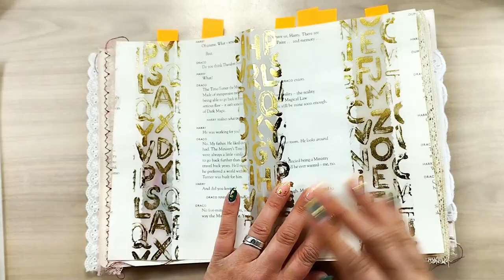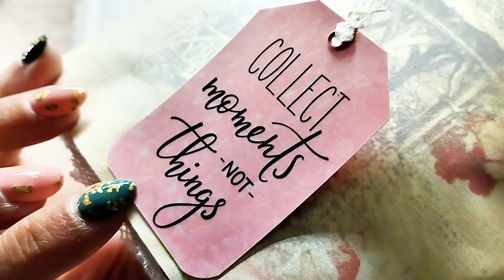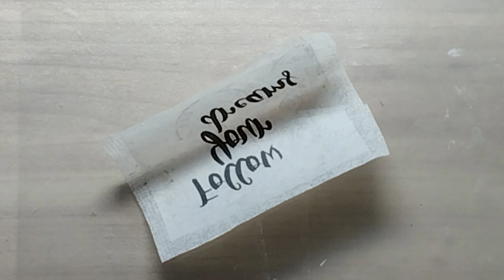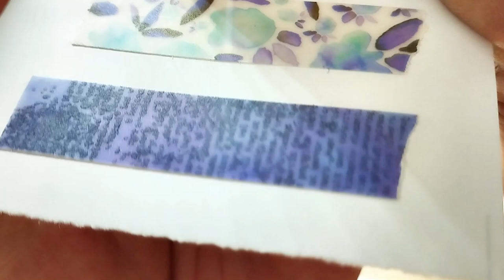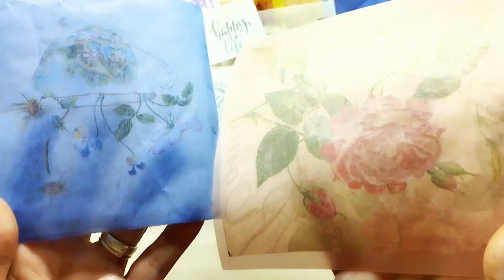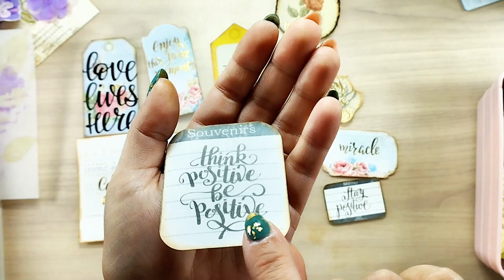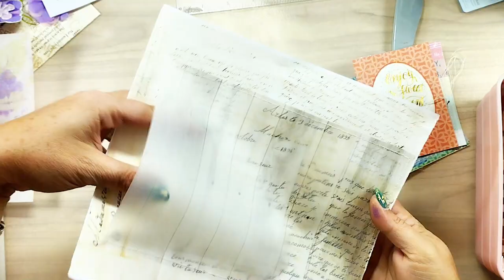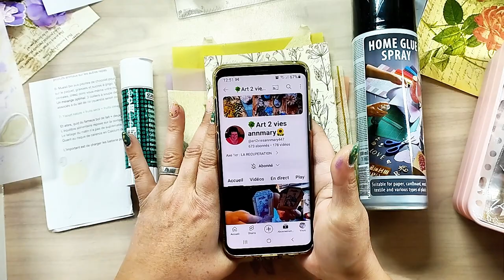Junk Journal de A à Z / N°3 / Tout savoir sur les papiers" Vélin, Vellum & Calque" VIDEO TECHNIQUE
Junk Journal Spécial débutant de A à Z / N°3 / VIDEO TECHNIQUE
Tout savoir sur les papiers" Vélin, Vellum & Calque" !
Comment les utiliser et surtout les coller !!!

Çà y est on continue la série de vidéo pour créer ensemble un Junk Journal "spécial débutant" de A à Z !
Dans cette vidéo technique, j'essaye de répondre à toutes vos interrogations sur le sujet !
Après avoir regardé ma vidéo, ils n'auront plus de secret pour vous et la porte vers l'infini dans la créativité vous sera grande ouverte !
Alors, allez-y, courrez, foncez et amusez vous à créer en toute simplicité !
J'espère que cette vidéo vous inspirera et vous donnera l'envie de participer à cette création avec moi !

Bon je pense que vous en avez déjà pas mal, lol, mais je pourrais continuer encore longtemps tellement il y a d'inspiration à prendre de l'autre côté de l'Atlantique !

Si vous avez des questions n'hésitez pas à les mettre en commentaire ;) ou envoyez moi un mail, l'adresse est juste en dessous !

Je vous souhaite un bon visionnage et je vous dis à bientôt dans ma prochaine vidéo !

Bisous Bisous
Laetitia
Spoonielovejunkjournal

Abonnez-vous à SpoonieLoveJunkJournal pour partager notre passion et apprendre à faire de belles économies dans vos créations, le junk journal, plein de conseils et d'astuces dans votre organisation et rangement de votre atelier grâce au recyclage que je pratique au quotidien, je suis incapable de jeter quelques choses si je peux fabriquer un nouveau rangement, une nouvelle astuce organisation ou une nouvelle création ! Mon esprit est sans cesse en ébullition, même la nuit, lol !

▬▬▬▬▬▬▬ LIENS VERS MES CHAÎNES D'INSPIRATIONS PREFEREES ▬▬▬▬▬▬▬